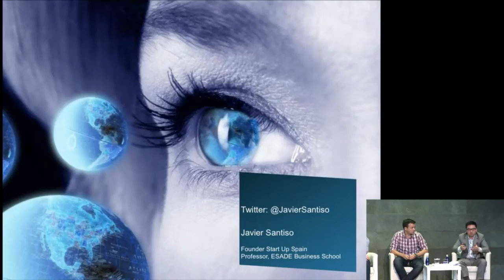ESADE - Emprendedores españoles en la diáspora en Estados Unidos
Emprendedores Españoles en la diáspora en Estados Unidos y sus business angels extranjeros compartiendo experiencias

Moderada e introducida por: Javier Santiso, profesor de ESADE Business School y director del Center for Global Economy & Geopolitics de ESADE (ESADEgeo). Fundador de Startup Spain.

Panel:
Iñaki Berenguer*, fundador y CEO, Pixable (Nueva York)
Álvaro López-Medrano, cofundador y CEO, InToTally (Madrid)
Alfonso Villar, fundador y CEO, PlaySpace (Mallorca)
Matías de Tezanos, fundador, PeopleFund (Miami), inversor, Playspace (Mallorca)
Iker Marcaide, fundador y CEO, PeerTransfer (Boston)
Tyler Sosin, socio, Accel Partners (San Francisco), inversor, PeerTransfer (Boston)
Luis Sanz, cofundador, Olapic (Nueva York)
Ben Lin, director general, Greats Oaks (Nueva York), inversor, Olapic (Nueva York)